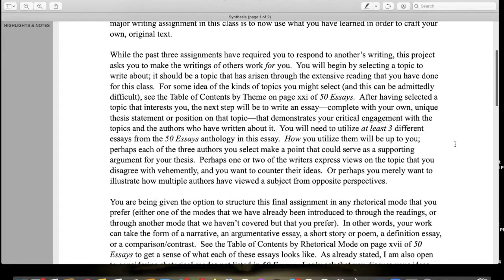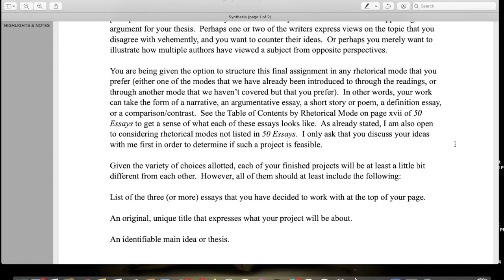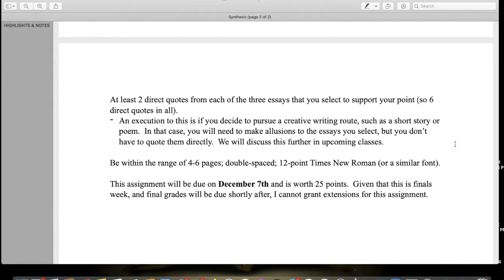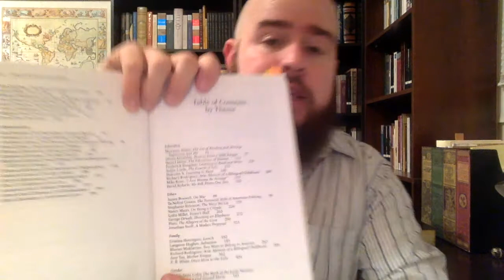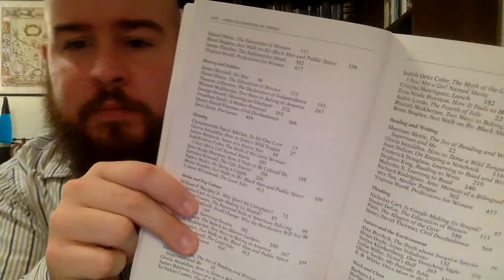091 Critical Reading: Synthesis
Lecture 12 of English 091: Critical Reading